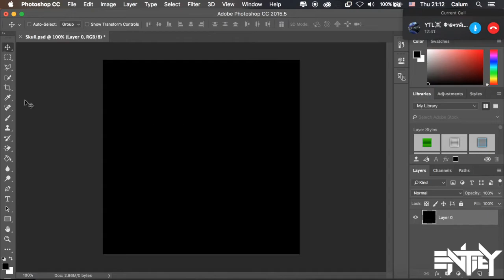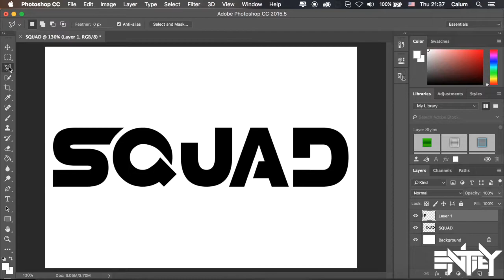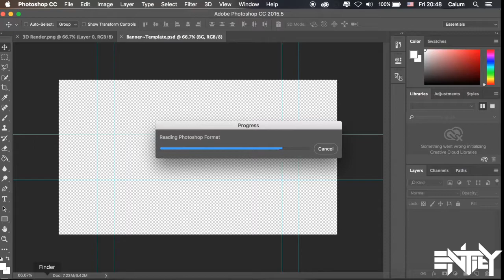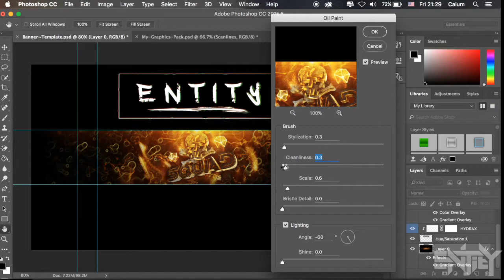YTL SQUAD BANNER // Speedart // BEST?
OPEN
THAT
SHIT

Hey, hope you enjoyed :DD and ye, i am one of the YTL clan designers now :)

☞    WANT A BANNER??    ☜
You have to have 500+ subs :D
BUT
I'm getting a Sellfy soon so you will be able to get one if you're under that :)

If you are wanting a banner then add me on Skype: v4poryze_gd